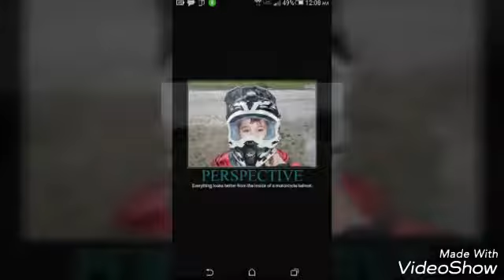SUNDAY IS COMING!!!!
Created by VideoShow anyways out the end my voice was cut off and what I was saying was I will record at least 30 minutes of the race.